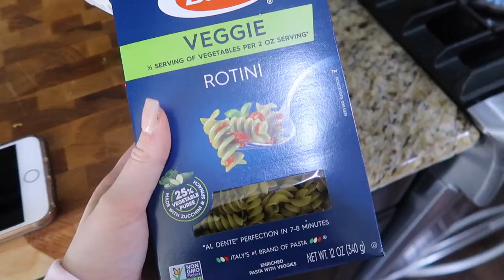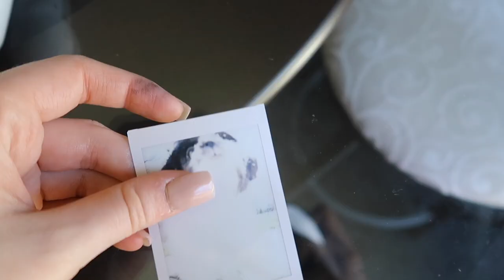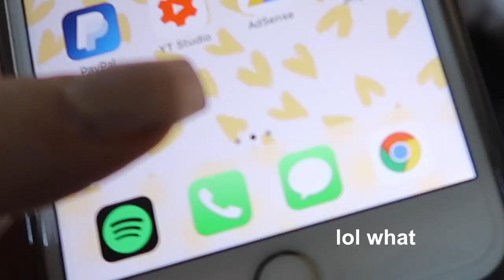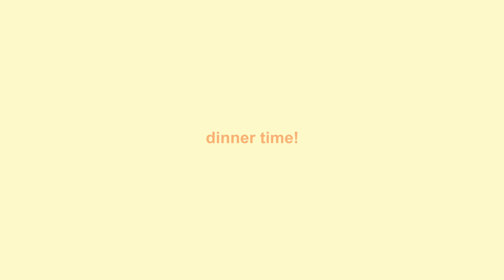a PRODUCTIVE quarantine vlog!! (online school & unboxing sojo’s sunglasses)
in this video you can see me having a productive day in quarantine, doing some online schoolwork, and unboxing sojo's sunglasses!! i hope everyone is staying super safe and inside, please be positive!! these are super hard times for everyone, and we can’t control a lot of things happening right now, but we can control our attitude about it! please enjoy this quarantine vlog i made, i’m trying my best to be constantly filming and uploading for you guys sooo hopefully you like the new content!